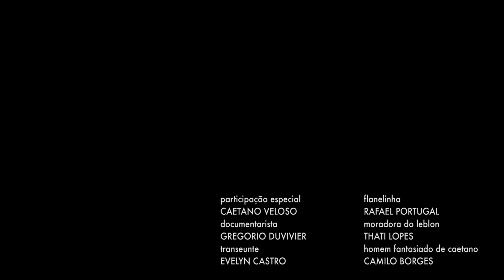CAETANO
Em março de 2011, Caetano estacionou um carro no Leblon numa quinta-feira. Seis anos depois de divulgar essa obra-prima de Caê para o mundo, nossa equipe de reportagem volta ao local e faz um mergulho inédito e exclusivo nesse marco histórico que até hoje povoa o imaginário popular.

ELENCO
Antonio Tabet
Gregorio Duvivier
Evelyn Castro
Rafael Portugal
Tathi Lopes
Caetano Veloso